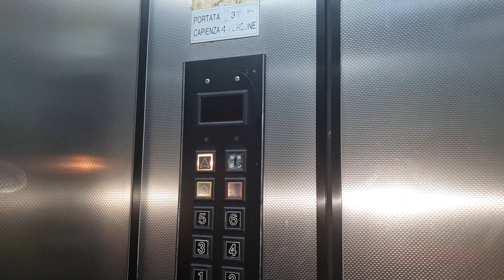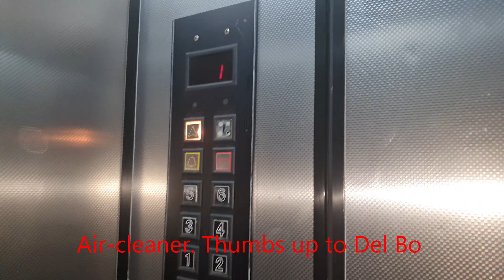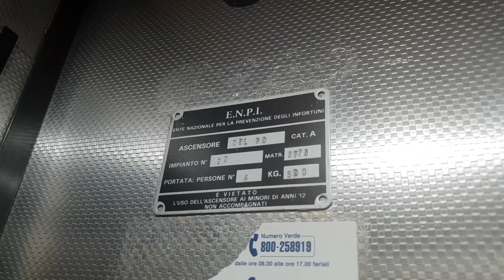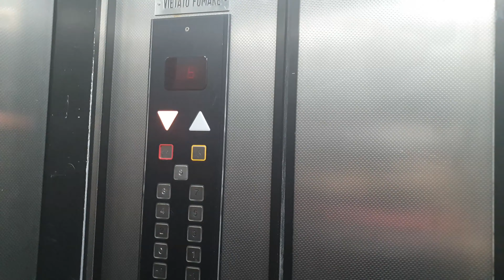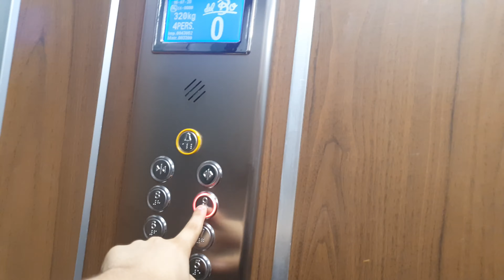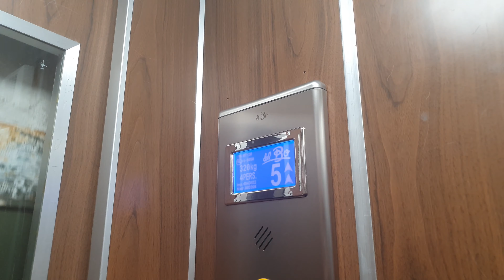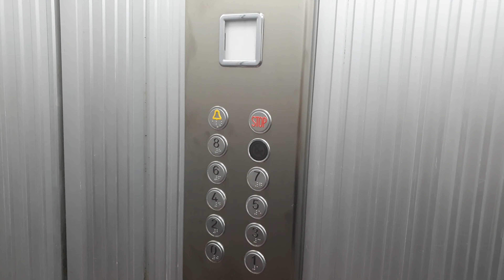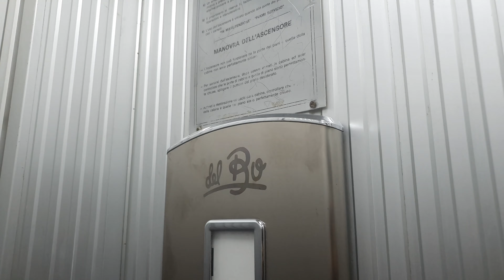elevaTOUR / Elevator Tour@Via Schipa 115, Naples, Italy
ADDRESS:Via Michelangelo Schipa 115, Chiaia, Naples, Italy
NOTE:This is a complex of five staircases, each staircase has a different elevator, but mostly the same manufaucter.
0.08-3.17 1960's Del Bo mod. P.Stam Midrise Traction Elevator, serial 61, floors -3,-2,-1,0,1,2,3,4,5,6
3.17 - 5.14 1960's Del Bo mod. P.Stam Midrise Traction Elevator, serial 60, floors -2,-1,0,1,2,3,4,5,6,7,8
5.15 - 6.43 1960's Del Bo mod. P.Stam Midrise Traction Elevator, serial 62, floors -2,-1,0,1,2,3,4,5,6,7,8
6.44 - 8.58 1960's Del Bo reb P.Stam mod. Del Bo Midrise Traction Elevator, serial 043852, floors 0,1,2,3,4,5,6,7,8,9
8.59 - end 1960's Unknown mod. Del Bo, Traction Elevator, floors 0,1,2,3,4,5,6,7,8